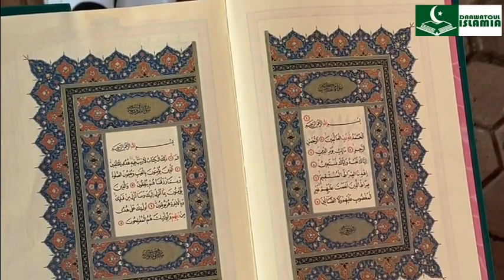Le dimanche 11 septembre 2022, le Centre Daroul Haq, fondé par Zoenab Ouédraogo, a clôturé sa colon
Le dimanche 11 septembre 2022, le Centre Daroul Haq, fondé par Zoenab Ouédraogo, a clôturé sa colonie de vacances.

Durant 3 mois, les pensionnaires dont 55 filles et 14 garçons, ont renforcé, entre autres, leurs connaissances de l'Islam.

Suivez cette vidéo pour plus d'informations